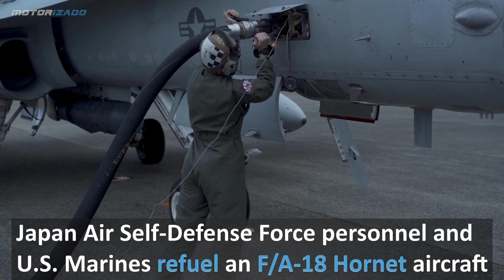US F/A-18 Hornet Aircraft Conducts Flight Operations at Japan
U.S. Marine Corps F/A-18 Hornet aircraft conducts flight operations at Hyakuri Air Base, Japan.

U.S. Marine Corps video by Cpl. Evan Jones,  Sgt. Devin J. Andrews